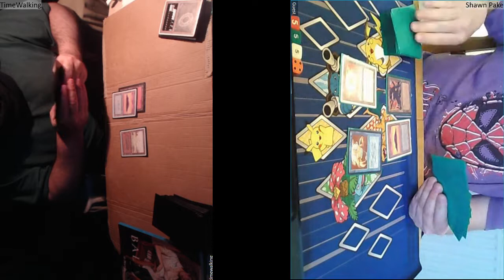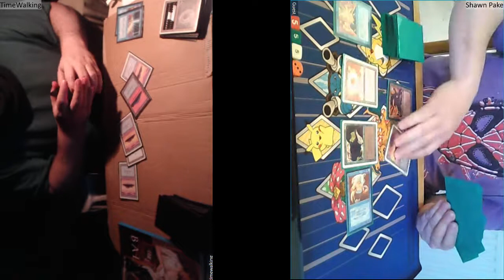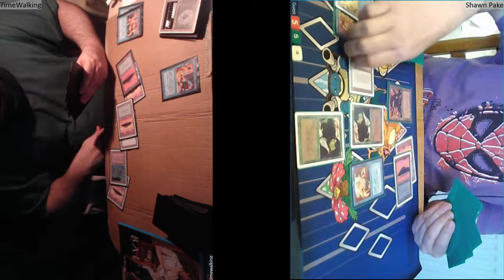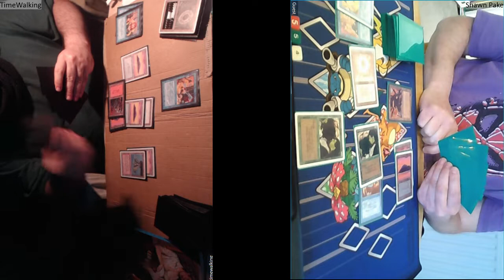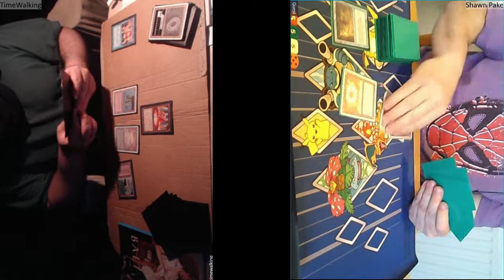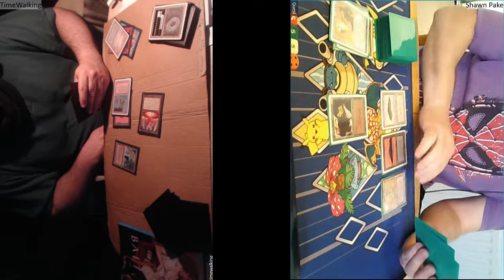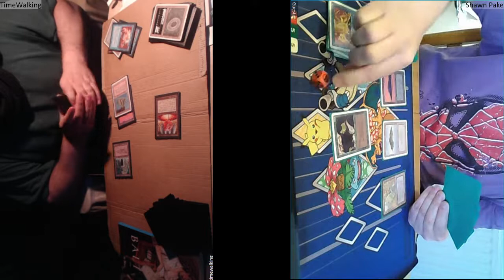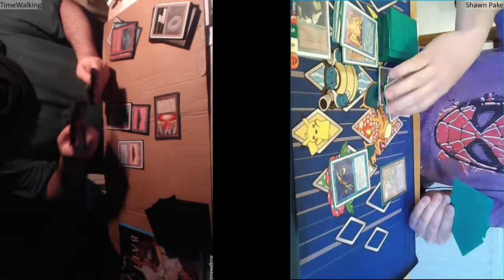N95 Gael (Blue Moon) vs Shawn Pake (MonoBlue)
Nationals 95 (Magic the Gathering) tournament.